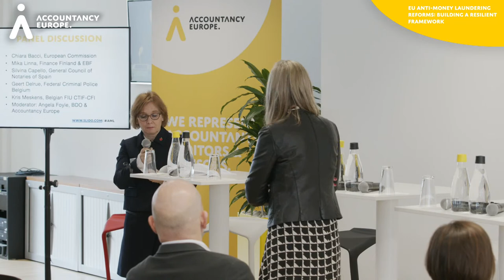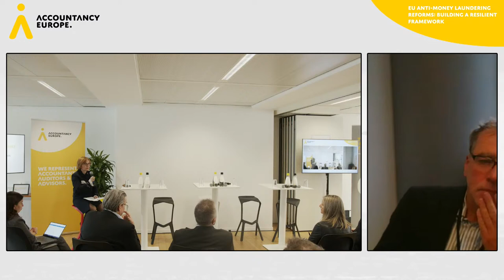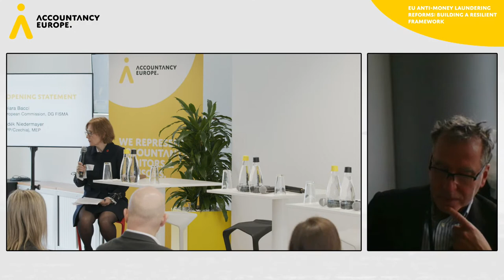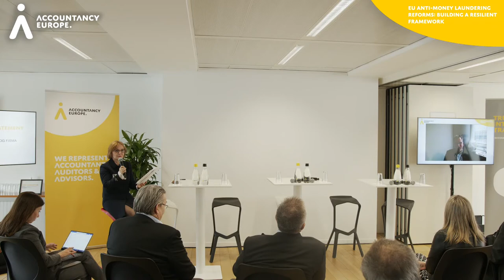EU anti-money laundering reforms: building a resilient framework